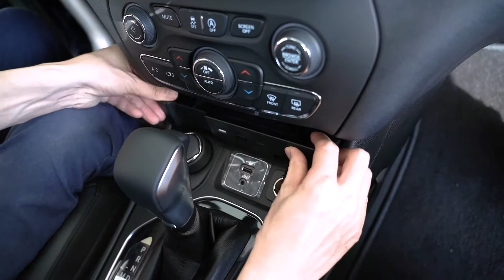CarQiWireless Wireless Charger for Jeep Cherokee 2019 2020 2021 2022, Best Jeep Cherokee Accessories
CarQiWireless Exclusive OEM Style Wireless Charging Pad for Jeep Cherokee 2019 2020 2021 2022 Interior Accessories Upgrades Must have Mods.
Charges 8% to 15% in a 30 minute daily commute, if your phone is almost full, the charger will automatically switch to trickle-charge model to maximize your phone battery life.
Direct replacement, easy Installation. No need to spend too many steps and time, very easy to put down and pick up the center console wireless charger organizer tray.

Interested in car DIY or Mods, Free Giveaway!!! email join our early reviewer program, Help others better access this product, become the first to get the latest Jeep Cherokee Wireless Charger products for free.